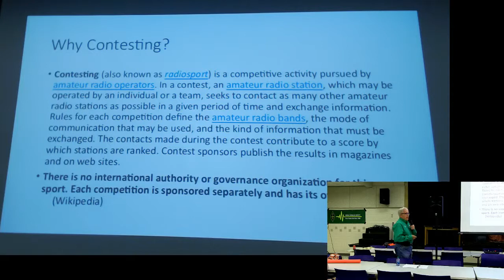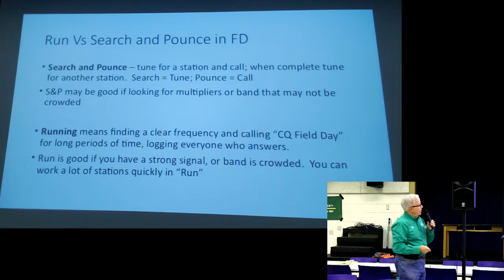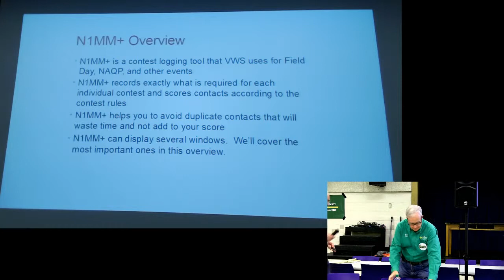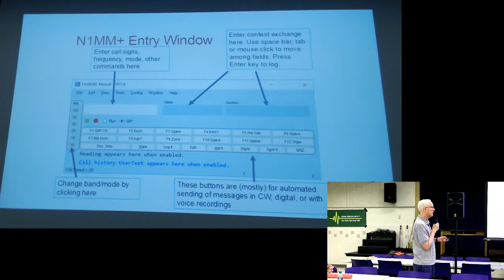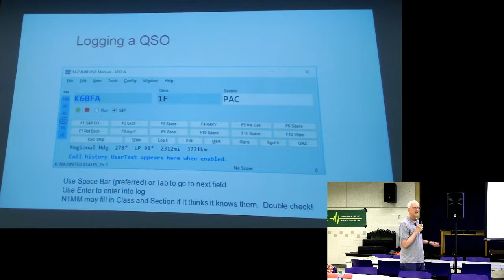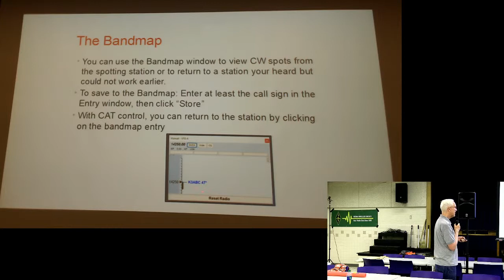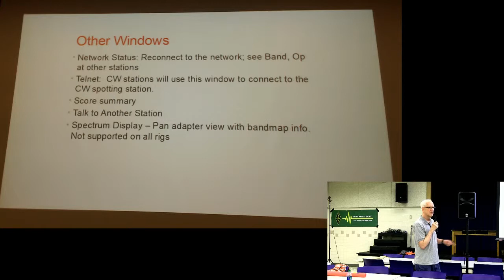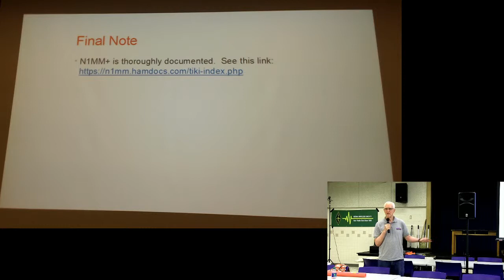Contesting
Harry, K3NF will lead a panel discussion on contesting.  Panel members will include Doug, AK4AO, John, K3US, and other experienced VWS contesters.  The emphasis of the discussion will be on Field Day.  They will review the N1MM software we use including specific items related to Field Day scoring, reporting and logging.

To receive notifications about future live streams, and participate in discussions and activities, please join the Club